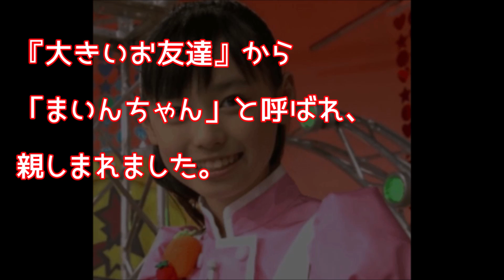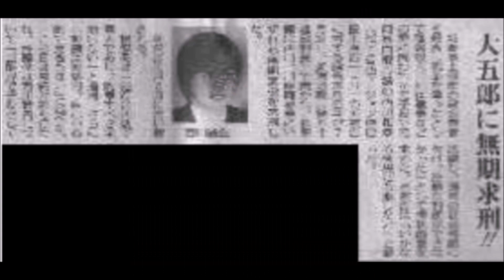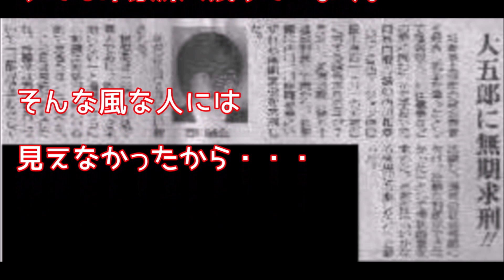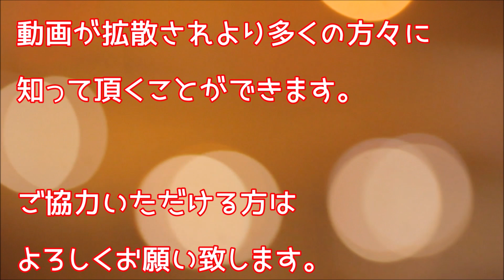あの天才子役たちの現在は！？成長後の姿を画像で比較してみた結果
abemaTVめっちゃ面白いです！